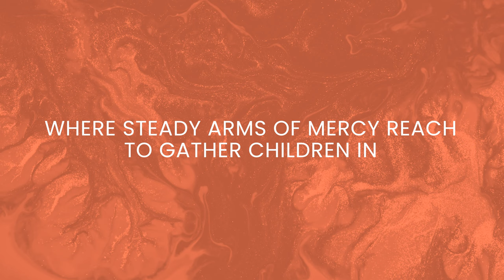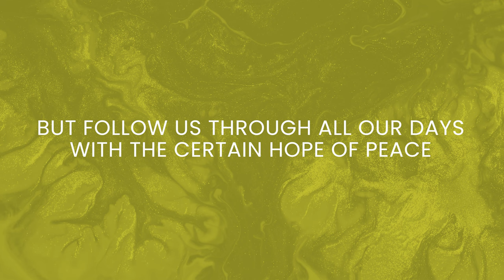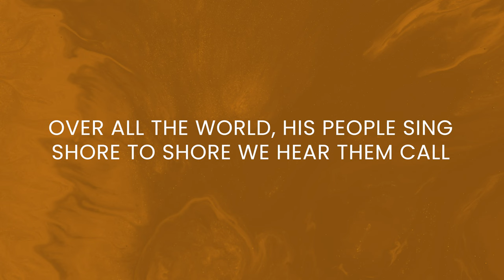Come People of the Risen King - Keith & Kristyn Getty (Official Lyric Video)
LYRICS:
Come, people of the Risen King,
Who delight to bring Him praise;
Come all and tune your hearts to sing
To the Morning Star of grace.
From the shifting shadows of the earth
We will lift our eyes to Him,
Where steady arms of mercy reach
To gather children in.

REFRAIN
Rejoice, Rejoice! Let every tongue rejoice!
One heart, one voice; O Church of Christ, rejoice!

Come, those whose joy is morning sun,
And those weeping through the night;
Come, those who tell of battles won,
And those struggling in the fight.
For His perfect love will never change,
And His mercies never cease,
But follow us through all our days
With the certain hope of peace.

Come, young and old from every land –
Men and women of the faith;
Come, those with full or empty hands –
Find the riches of His grace.
Over all the world, His people sing –
Shore to shore we hear them call
The Truth that cries through every age:
“Our God is all in all

KEITH & KRISTYN GETTY & STUART TOWNEND